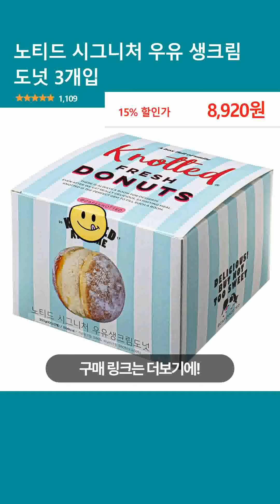노티드 시그니처 우유 생크림 도넛 3개입